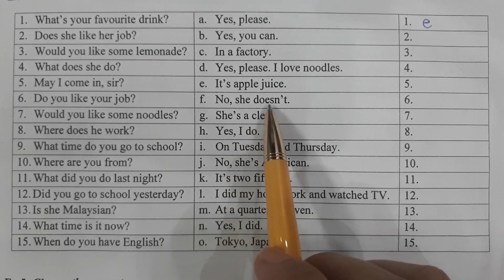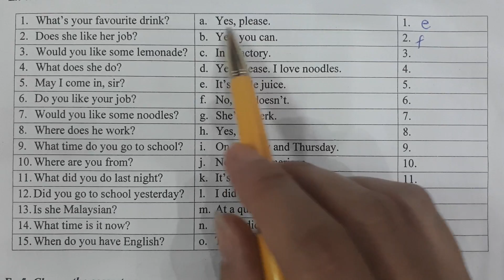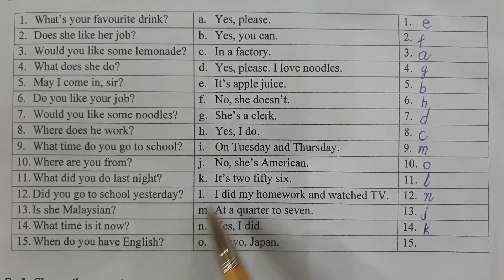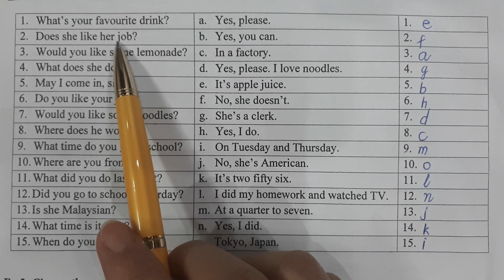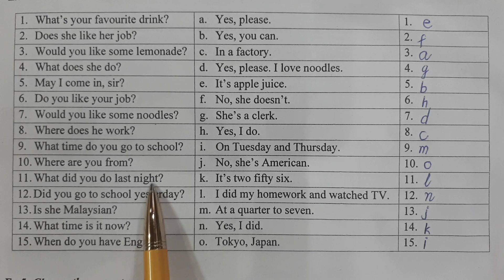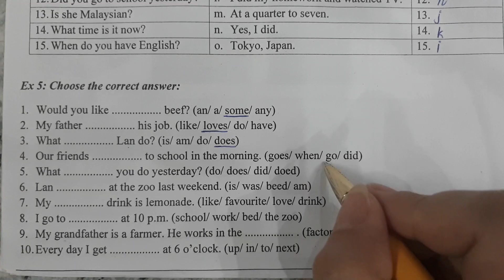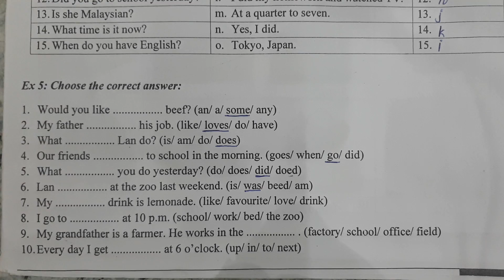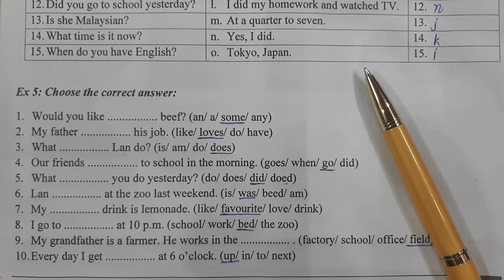Bài tập ôn tập -mẫu câu- tiếng Anh lớp 4